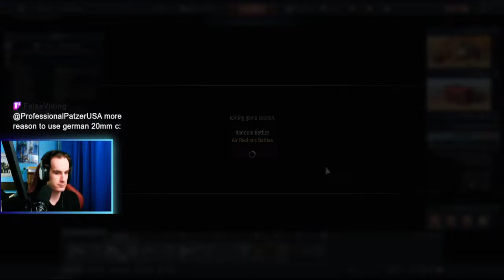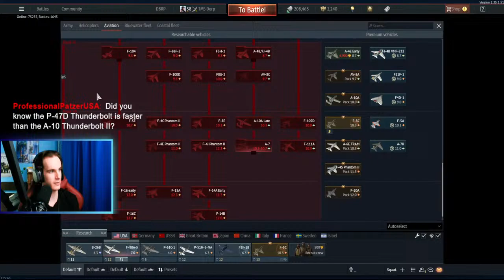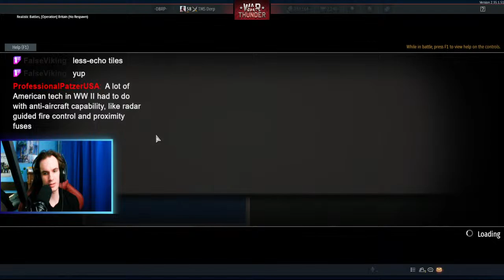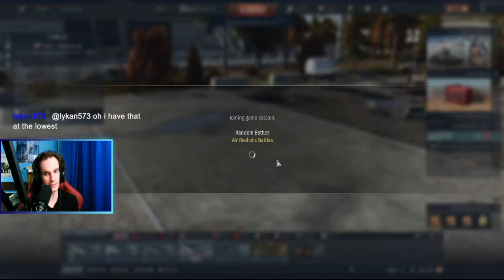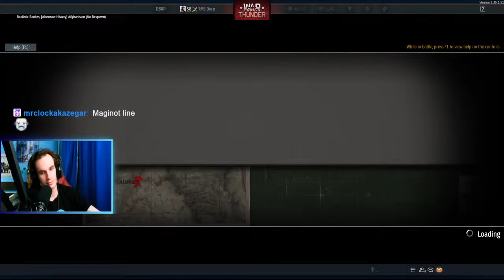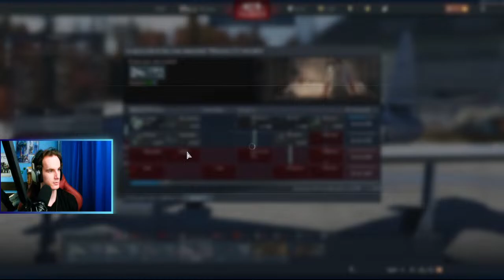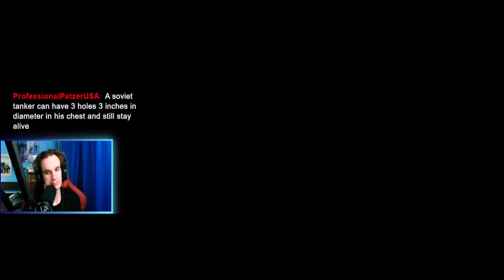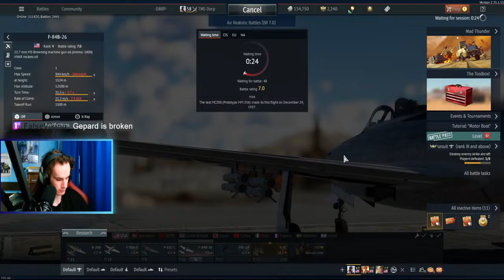[ENG] Acquiring the F-84! | Come join! | 260/500 April Sub goal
Who needs sleep? Not me apparently.